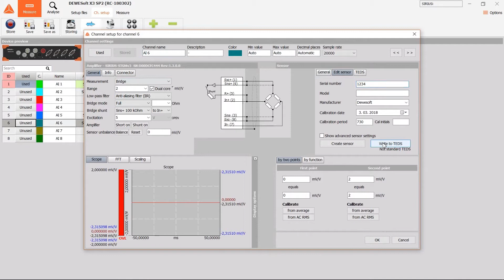Dewesoft smart sensors plug and play with TEDS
Dewesoft offers advanced TEDS functionalities on all its amplifiers. Sensors equipped with TEDS sensor will be automatically recognized. No configuration is needed.

If your sensors do not have TEDS chip by default it is easy to install one. Dewesoft X software then allows to write sensor and amplifier configuration on the TEDS: